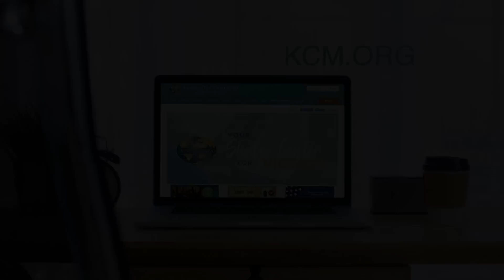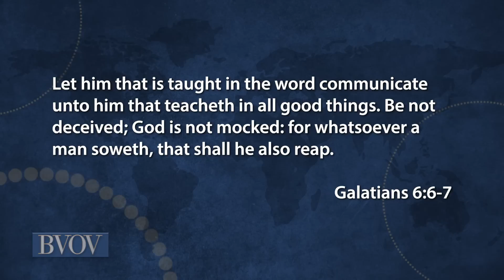God, the Covenant, and the Contradiction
There’s power in your blood covenant! Watch /Believer’s Voice of Victory/
as Kenneth Copeland talks about God, the covenant, and the contradiction.
Discover how Jesus sees to it that God’s exceedingly great and precious
promises come to pass in your life!